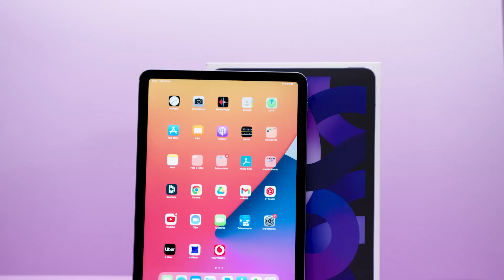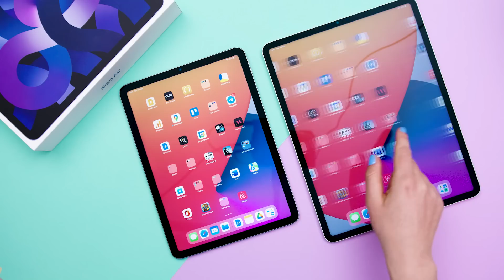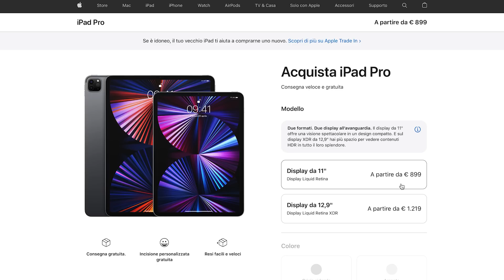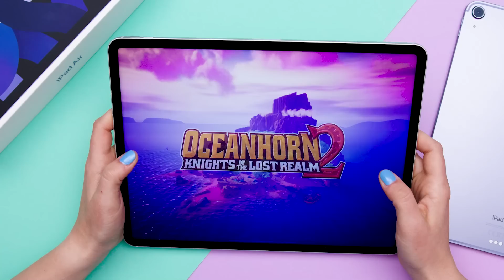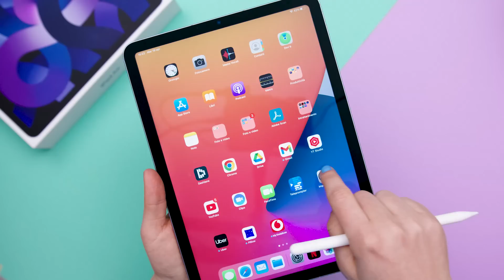iPad Air 2022 con M1: il tablet perfetto [Sub ITA]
iPad Air 5 generazione con processore M1 è sul mercato da marzo 2022 e l’ho definito il tablet perfetto. Sto esagerando? Ho riflettuto molto su questa affermazione e vi spiego tutto in questa recensione. E sì, già che c'eravamo ne ho approfittato per confrontarlo con iPad Pro.

CAPITOLI
00:00 Introduzione
01:23 A chi è dedicato?
02:07 Hardware
02:23 Differenze tra iPad Air e iPad Pro
03:14 Display
03:53 Spazio di memoria
04:47 La triste storia della Gherika
05:28 Comparto fotografico
05:57 La porta USB-C
06:28 Conclusioni